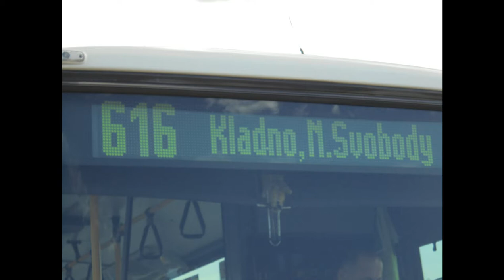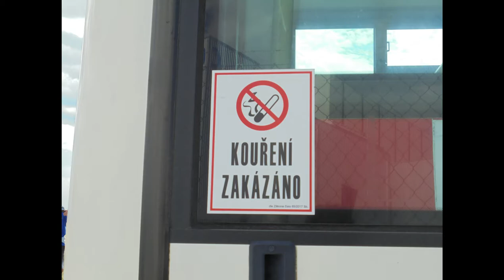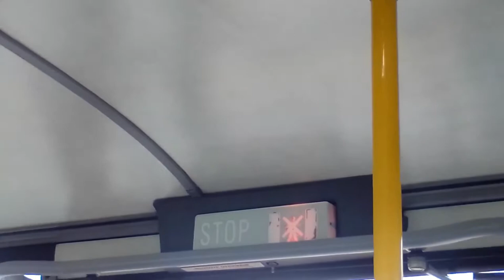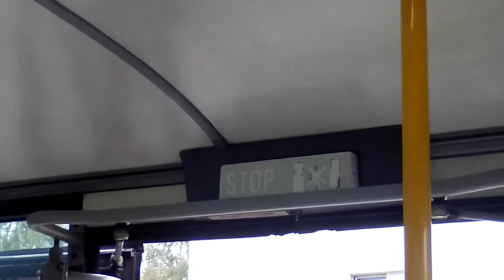Konec poslední Karosy pod ČSAD Kladno typu B952E.1718 Ev.č 8765 28.8.2020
POPIS KAROSY B952E.1718
Motor: Iveco Cursor F2 B
Převodovka: ZF 6 S 1600
Výkon: 180 kW
Počet míst k sezení: 31+1
Počet míst k stání: cca 68
Vyroben: 2004
Výrobce: Karosa Vysoké Mýto
SPZ/RZ: 3S5 1958
Evidenční číslo: 8765
Typ: Karosa B952E.1718
Informační systém: Ano
Dopravce: ČSAD MHD Kladno
Budu rád za každé sdílení